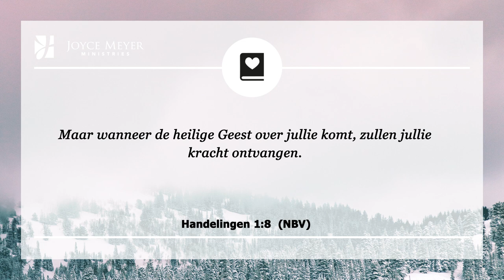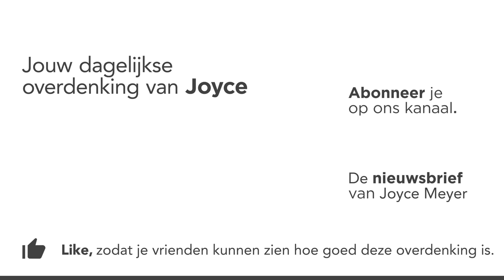De Heilige Geest ontvangen | Overdenking | Joyce Meyer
Ik schreeuwde het uit: “God, er ontbreekt iets!” Tot mijn verbazing vulde Jezus mij slechts een paar uur later met de aanwezigheid van de Heilige Geest op een manier die ik nooit eerder had meegemaakt… en alles veranderde.

00:00 Dagelijkse overdenking van Joyce Meyer van 19 februari
00:15 De Heilige Geest ontvangen
00:25 Handelingen 1;8  (NBV)
Maar wanneer de heilige Geest over jullie komt, zullen jullie kracht ontvangen.
00:40 Overdenking
In Handelingen 1;8 belooft Jezus dat, wanneer de Heilige Geest over ons zal komen, wij de kracht zullen ontvangen om van Christus te getuigen tot aan het einde van de aarde.
Veel christenen volgen alle “juiste” regels, maar vragen zich af: Is dit alles wat er is? Als jonge christen heb ik dezelfde leegte ervaren. Het doen van de juiste dingen bracht tijdelijk geluk maar geen diepe, bevredigende vreugde.

Ik schreeuwde het uit: “God, er ontbreekt iets!” Tot mijn verbazing vulde Jezus mij slechts een paar uur later met de aanwezigheid van de Heilige Geest op een manier die ik nooit eerder had meegemaakt… en alles veranderde. Ik voelde Zijn kracht in mijn leven op een nieuwe manier.

Als je elke dag tijd besteedt met God en de Heilige Geest ontvangt, dan meld je je niet aan voor een enge, vreemde ervaring. Je ontvangt gewoon Zijn kracht om meer als Jezus te worden en Zijn wijsheid om door alle vreemde gebeurtenissen heen te lopen.

Wees niet bang voor nieuwe dingen, zorg er alleen voor dat ze Bijbels zijn. Ik geloof dat God ernaar verlangt om je naar nieuwe hoogtes te brengen door de kracht van dagelijkse interactie met Zijn Heilige Geest. Hij klopt aan de deur van je hart. Wil jij deze wijd openen en Hem verwelkomen?

02:09 Kort gebed
God, ik wil leven als een christen die vervuld is met de kracht van Uw Heilige Geest. Laat me zien hoe ik in de diepe, bevredigende vreugde die wij van Uw Heilige Geest ontvangen, kan leven. Ik dank u voor de kracht en wijsheid om door elke dag en elke situatie in Uw rechtvaardigheid, vrede en vreugde heen te lopen.